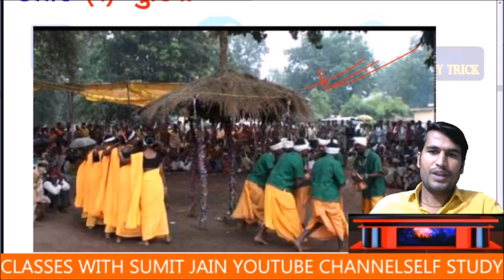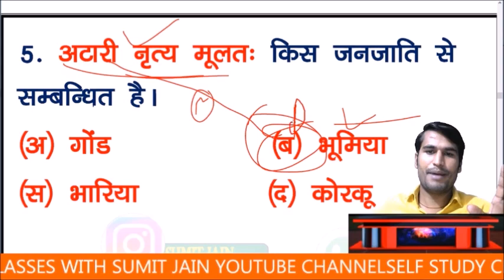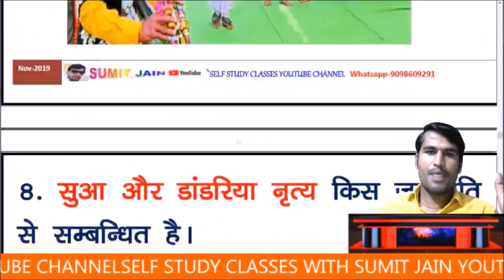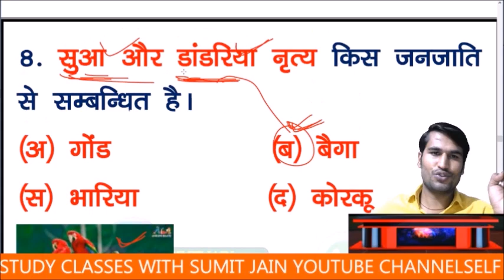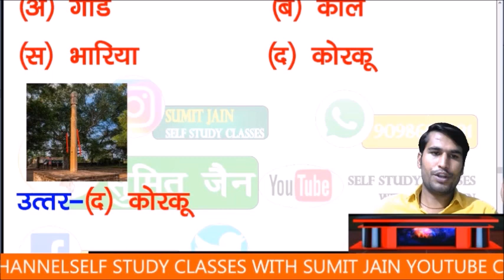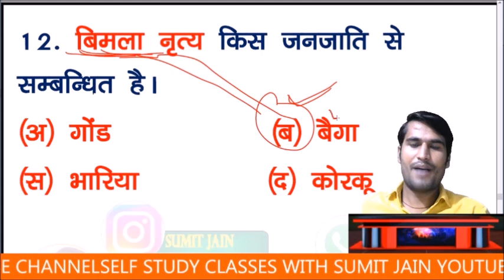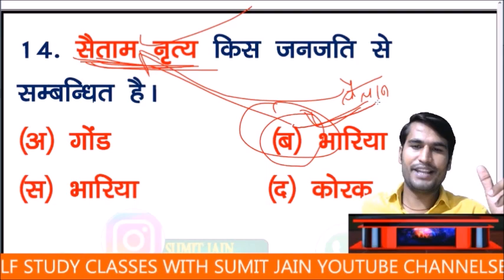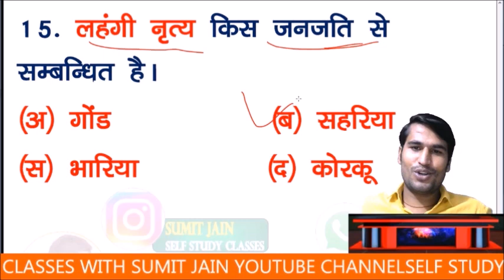17 MP police bharti 2020 Madhya Pradesh police recruitment notification MP GK TRICK PART-9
🇮🇳जय हिंद🇮🇳

मैन टेलीग्राम ग्रुप से जुड़ने के लिए